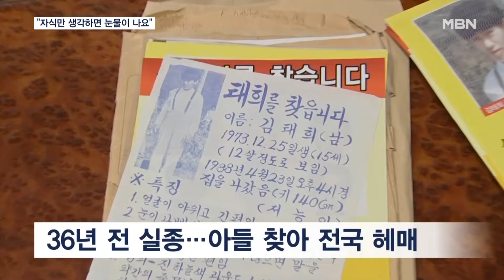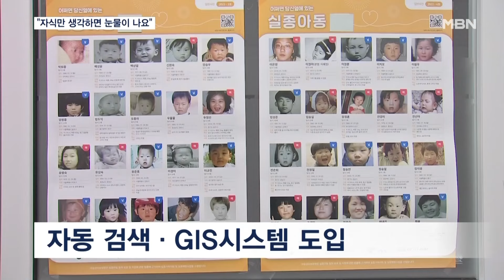"아들 찾으려고 전국을 다녔어요"…수십 년째 실종아동 찾는 가족들 [MBN 뉴스7]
【 앵커멘트 】
 제 뒤로 보이는 얼굴을 유심히 좀 봐주십시오.

  36년, 40년 넘게 실종된 어린이들인데요.

  세상에 아이를 잃어버린 것만큼 큰 슬픔도 없을 겁니다.

  매일 같이 타들어 가는 심정이지만 실낱같은 희망의 끈을 붙잡고 있는 가족들을 박혜빈 기자가 만나봤습니다.

【 기자 】
  아흔을 바라보는 김홍문 씨는 36년 전 잃어버린 아들을 찾으러 부산, 강원 등 전국을 누볐지만 끝내 찾지 못했습니다.

  태어날 때부터 몸이 약하고 지적 장애가 있던 아들 걱정에 아내는 마음의 병을 얻었고, 5년 전 세상을 떠났습니다.

▶ 인터뷰 : 김홍문 / 김태희 씨 아버지
- "(태희) 엄마 묘소에 가서도 '자네 태희 만났는가' 만났느냐고 내가 그렇게 얘기를 해보고 그러거든요. 자식만 생각하면 눈물이 나고…."

  남동생을 40년 넘게 찾고 있는 양유진 씨도 하루하루 애가 탑니다.

  치매를 앓으면서도 아들을 잊지 않으려 매일 일기를 쓰다 돌아가신 어머니를 생각하면 가슴이 무너집니다.

▶ 인터뷰 : 양유진 / 양승우 씨 누나
- "'엄마 이제 내가 기다릴게. 그러니까 편히 가세요.' (하니까) 환하게 웃으시다가 갑자기 호흡이 떨어지는 거예요."

▶ 스탠딩 : 박혜빈 / 기자
- "실종아동 신고는 지난해 2만 5,000건을 넘었는데요. 가족과 헤어진 지 20년 넘은 장기 실종아동 신고는 지난달 약 1천 건이나 됩니다."

  최근에는 실종 아동을 찾는데 적잖은 변화도 생기고 있습니다.

  오는 7월부터는 실종 아동의 유전자 정보를 검사 뒤 10년이 지나도 당사자와 가족 등의 동의 없이 국과수에 계속 보존할 수 있게 법이 개정된 겁니다.

  최근에는 실종 신고 접수 이후 검색 장소와 시간 범위를 설정하면자동으로 조건에 해당하는 인물이 검색되는 GIS 스마트 검색 시스템도 도입됐습니다.

경찰이 실시 중인 지문 등 사전등록제 역시 큰 효과를 발휘하고있어 의무화가 필요하다는 주장도 나옵니다.

  MBN뉴스 박혜빈입니다.

  영상취재 : 이동학 기자·안지훈 기자·현기혁 VJ·문병관 VJ
  영상편집 : 오광환
  그래픽 : 유승희·박경희